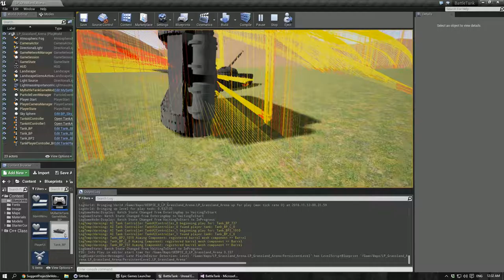Tank Glitch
Weird glitch in a project I'm working on for a course